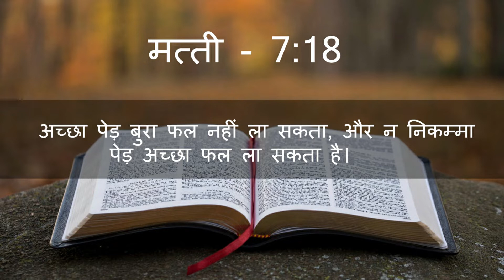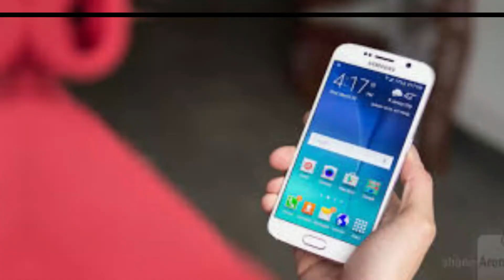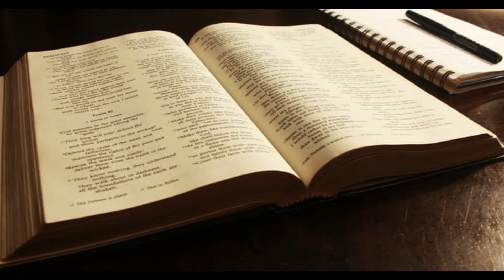📖 PASTOR DHARMENDER KUMAR MINISTRIES - Time for the word #9 - विश्वासी और शैतान में क्या फर्क है ?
HOW BELIEVER  IS DIFFERENT FROM DEVIL ?

*** ( DHARMENDER KUMAR MINISTRIES ) ***
*** THE CHURCH OF GOSPEL AND FIRE ***

10:00 AM to 1:00 PM

*** OUR MINISTRY CHANNELS || FOLLOW US ***